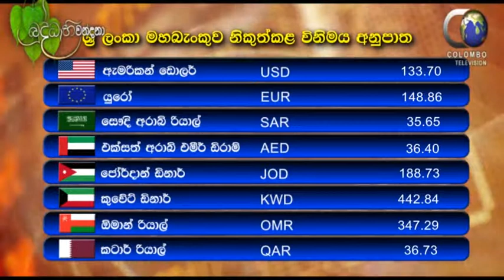NEWS 2015 05 22